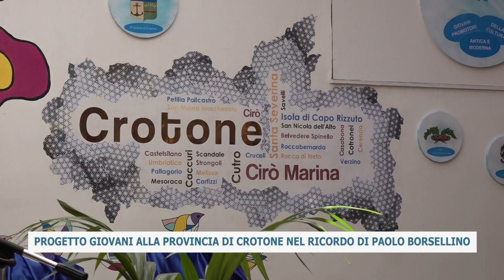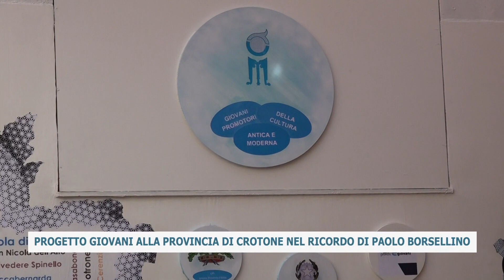PROGETTO GIOVANI ALLA PROVINCIA DI CROTONE NEL RICORDO DI PAOLO BORSELLINO